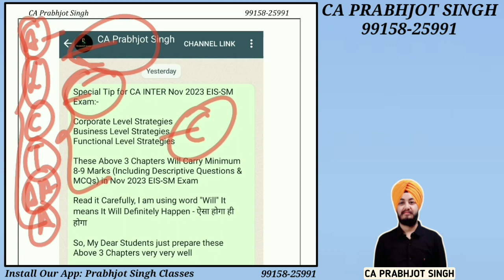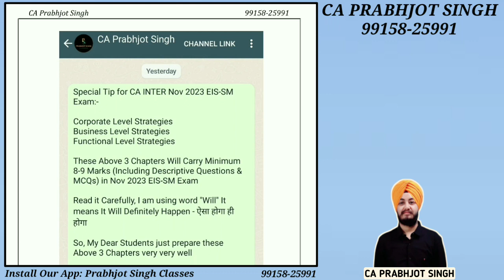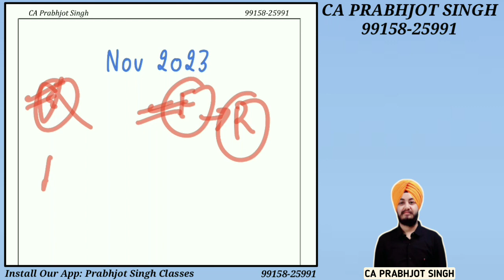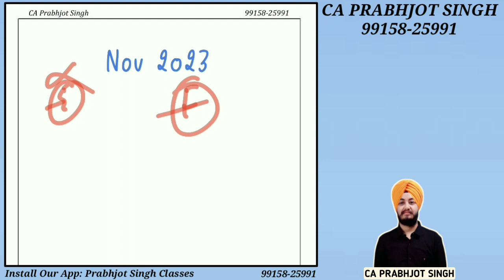CA INTER EIS-SM Nov 2023 Paper Review | Paper Come Like We Decoded | 1.5 Days FM-ECO Revision Plan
For All Our Products
Install Our App "Prabhjot Singh Classes"

For Details of List of Important Concepts &
Revisionary Question Bank of
CA INTER All 8 Subjects i.e
Accounts, Law, Costing, Taxation,
Advanced Accounts, Audit, EIS-SM & FM-ECO

For Details of Victory Program of

For Details of Marks Increasing Booklet of